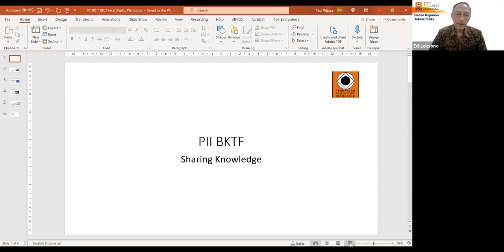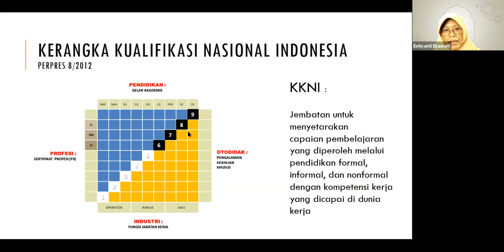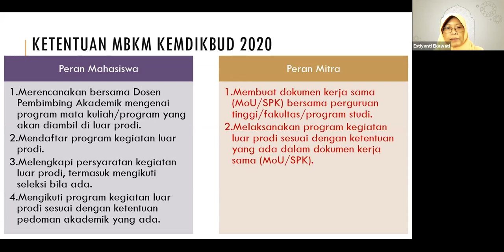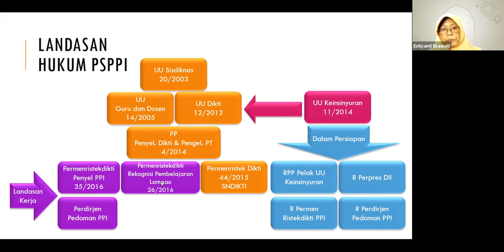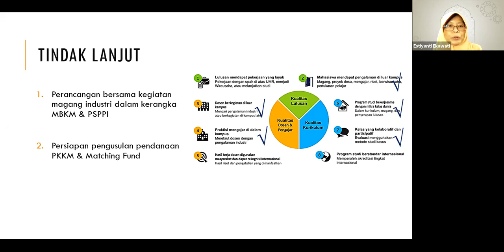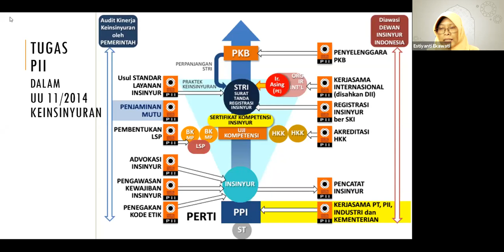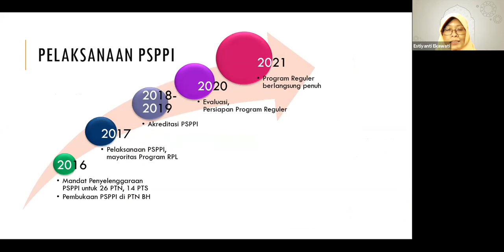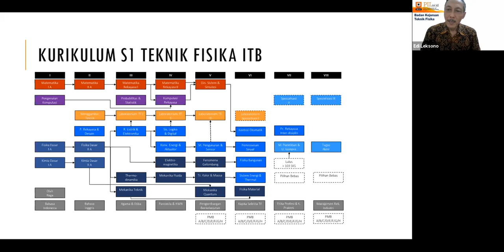Menjembatani Kerjasama Perguruan Tinggi dengan Industri dalam MBKM dan PSPPI, BKTF PII, 18-08-2021